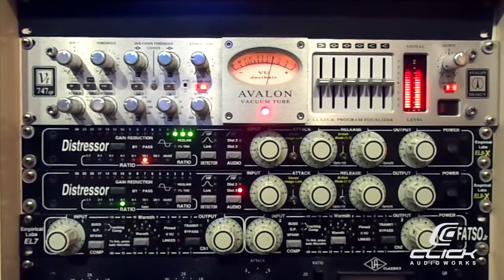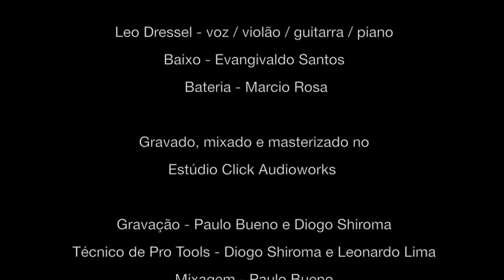Em Estúdio #3 - Leo Dressel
Leo Dressel gravou seu CD no estudio Click Audioworks.
Multi-instrumentista, ele cantou, tocou piano, guitarra e violão nas gravações.

Bateria: Marcio Rosa
Baixo: Evangivaldo Santos